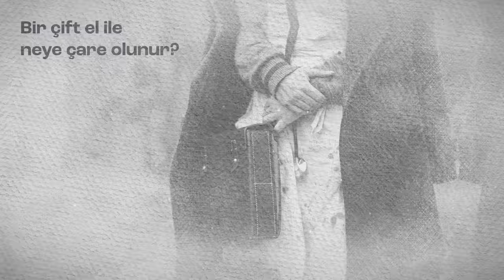Borusan Holding | 29 Ekim Cumhuriyet Bayramı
Cumhuriyet; bugünümüzde, geleceğimizde ve ülkemizin her bir yerinde! Cumhuriyetimizin kurucusu Ulu Önder Mustafa Kemal Atatürk ve onunla birlikte ülkemiz için mücadele eden tüm kahramanlarımıza sonsuz teşekkürlerimizle… Hep Yaşa Cumhuriyet, Varlığın Bize Emanet! 29 Ekim Cumhuriyet Bayramımız Kutlu Olsun!